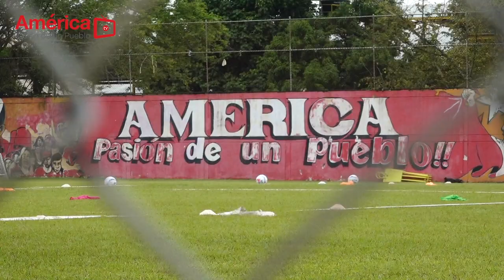Pretemporada Escarlata| Imágenes del entrenamiento| 11 junio de 2018